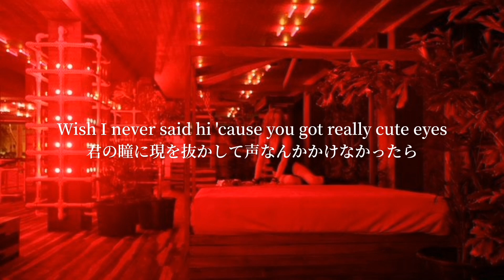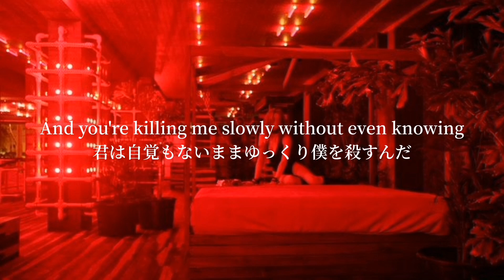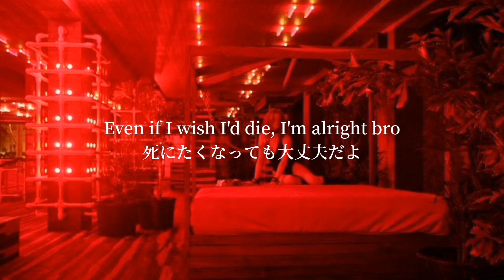【和訳】Sick of U - BoyWithUke ＆Oliver Tree